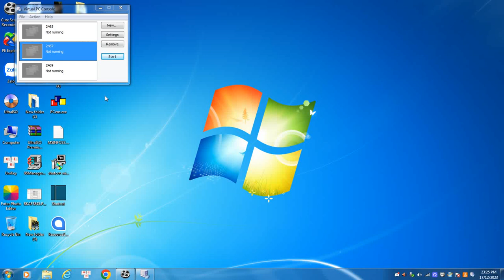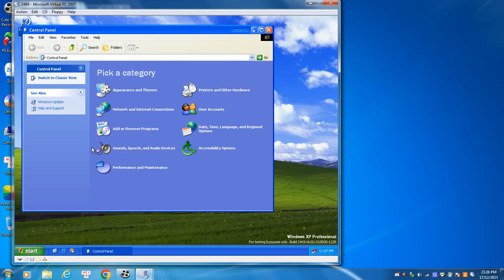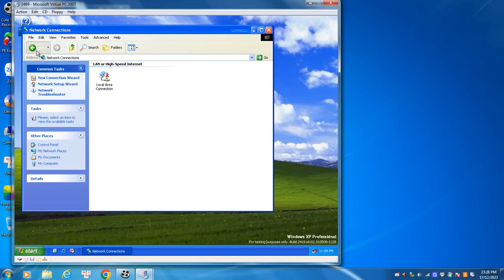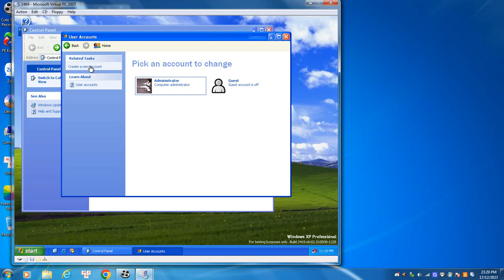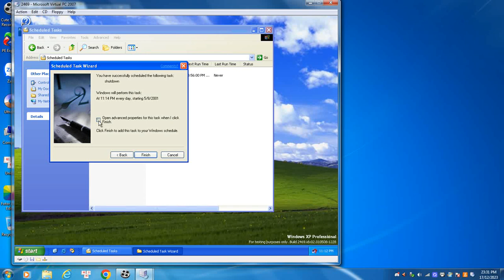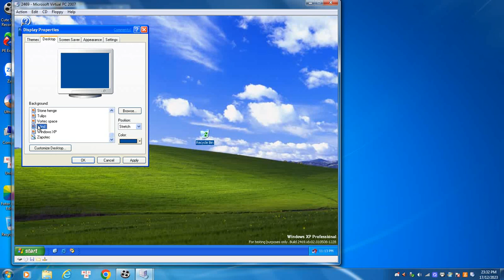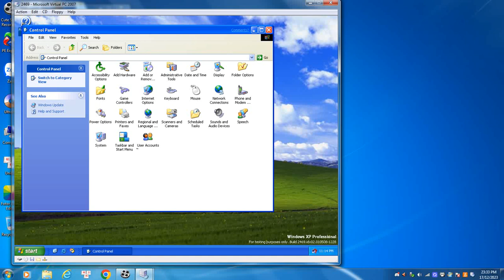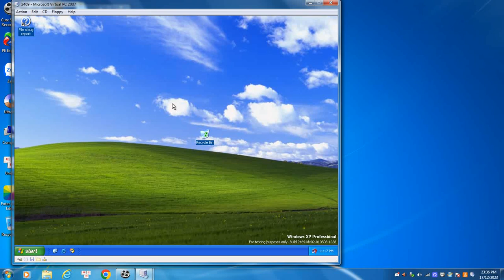Windows XP/Whistler beta 2 build 2469 + shutdown schedule task(failed)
This build can’t auto shutdown by schedule task